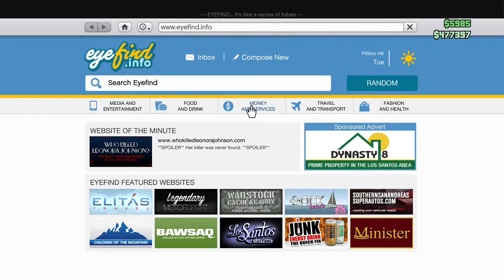Super Happy Fun Time Murder Time Rant Time (Part 7)